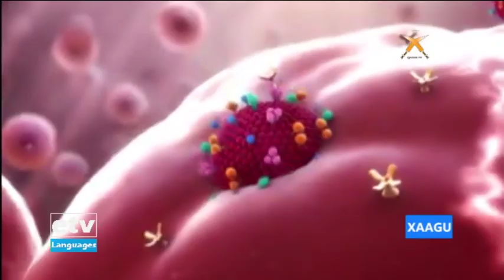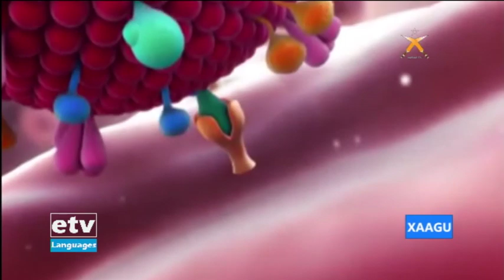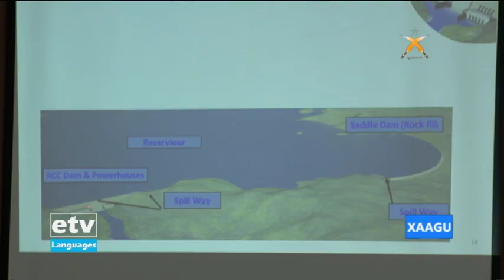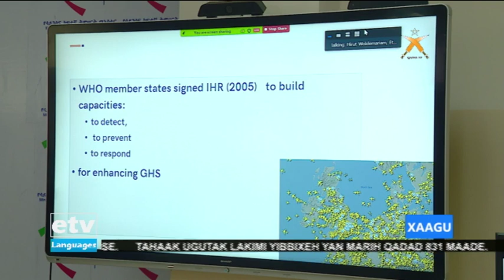Xaagu, 20/9/2012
etv Xaagu, 20/9/2012